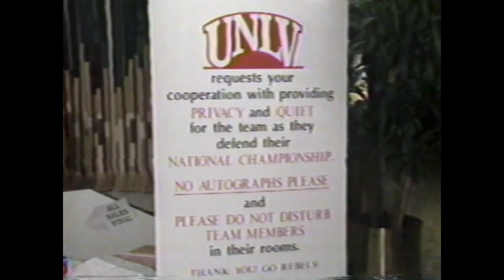1991 UNLV Basketball coverage from The Final Four in Indianapolis - KTNV PART 1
This is Ron & Nate's first broadcast from the trip. The WayBackMachine lands on VINTAGE VIDEO.